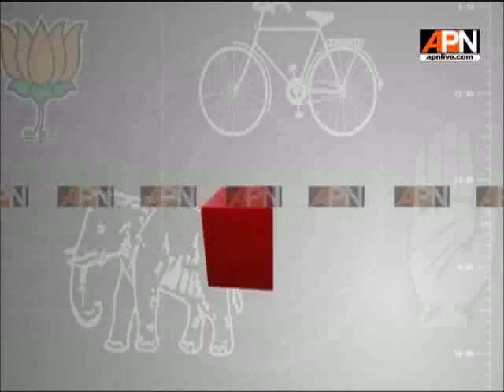Election special:Ballot Box from 'Roorkee' Uttarakhand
Twitter.com/APNNewsIndia
Facebook.com/APNNewsIndia